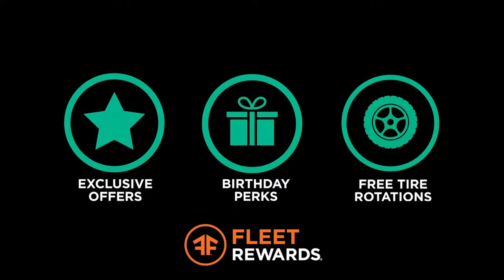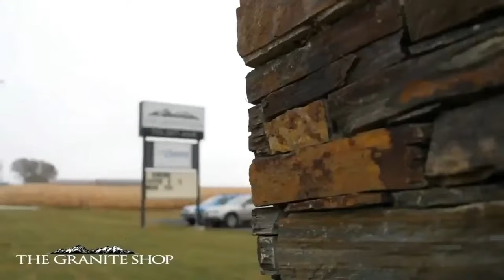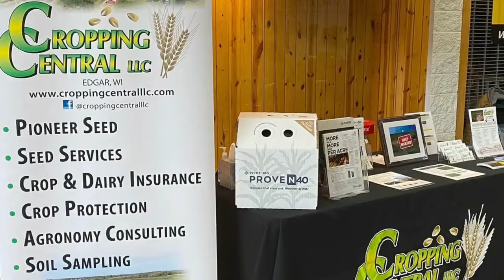Black Hawk/Warren vs Edgar | 2023 WIAA Division 7 Football State Championship (Audio Only)